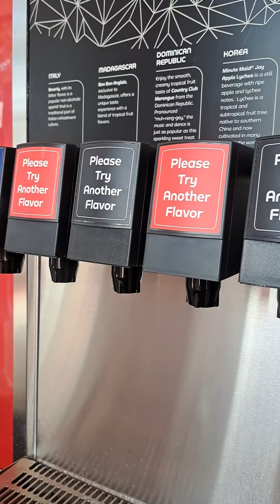It's an all Beverly day at the Epcot International Flower and Garden Festival in 2023